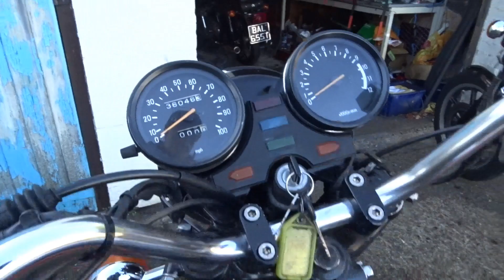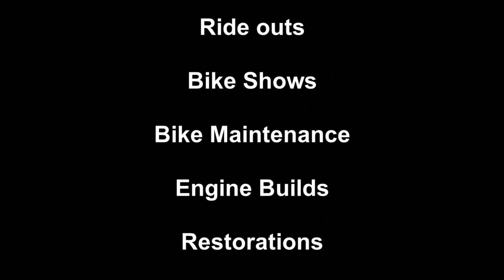Firing up the XS650 and XJ750 that have been in storage for a couple of years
Thanks to everyone who has joined the channel, your support is much appreciated, I am starting a new and used online motorcycle parts store and will be adding products as much as I can and each product I sell will be the funding for more products for the store.

If you would like to visit the new online motorcycle parts store, its called Motorcycle Merchandise and the link to the Website is:-

Help with the petrol fund by shopping at Amazon -